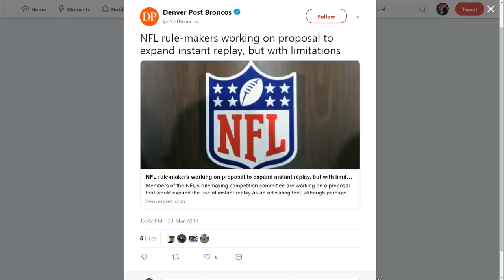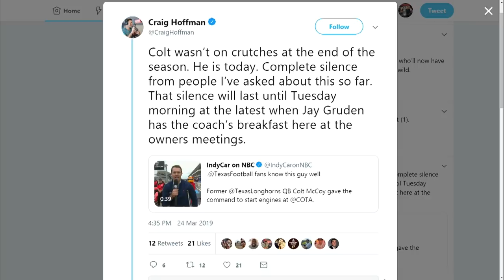Redskins QB Colt McCoy Seen On Crutches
The Sports Junkies are joined by Craig Hoffman.